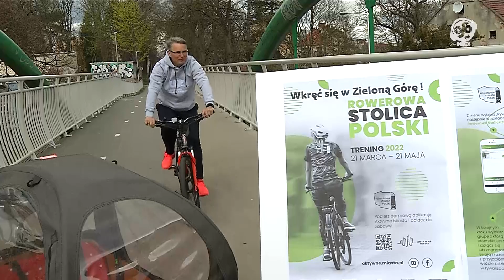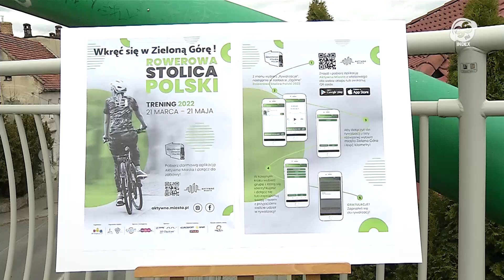wZielonej.pl -Rowerowa Stolica Polski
Czy Zielona Góra zostanie Rowerową Stolicą Polski? Nasze miasto przystępuje do kolejnej edycji projektu rekreacyjno-sportowego, którego celem jest promocja aktywnego trybu życia.